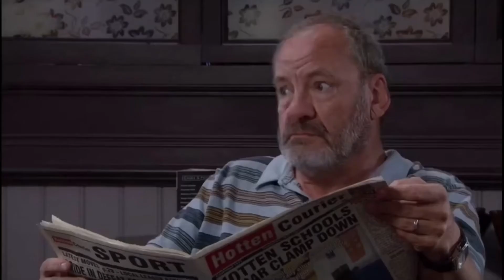Graham Foster-24th of July 2019-Emmerdale